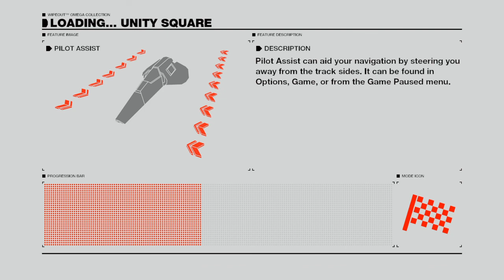WIPEOUT™ OMEGA COLLECTION Qirex Speed Gameplay